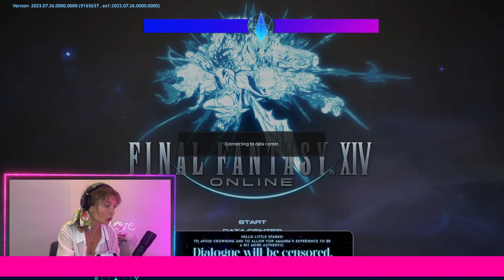FFXIV Singer plays FFXIV - Amanda Achen Adventures - Day 3 FULL VOD!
Day 3 of my MSQ adventures! I've started playing FFXIV! I'm so thankful to be a part of the Final Fantasy community, and this amazing game! It's so much fun! I wanted to start playing because I wanted to know why all of you cry! 💖💎

(Originally aired September 2023)

Amanda Achen is the critically acclaimed singer of "Flow" from Final Fantasy XIV and the award-winning "My Star" from Final Fantasy XVI. She is a classically trained, multi-genre vocal talent, who performs as a soprano soloist in concerts and operas in the greater LA region and beyond. She has contributed vocals to Mulan, Frozen 2, The Simpsons, Birds of Prey, and has recently performed with Joe Hisaishi for his Miyazaki symphony concerts. She also gigs and records music with her jazz band Citizen Kitten.